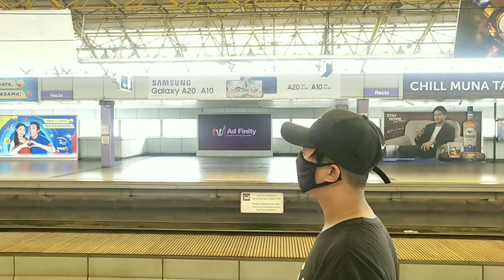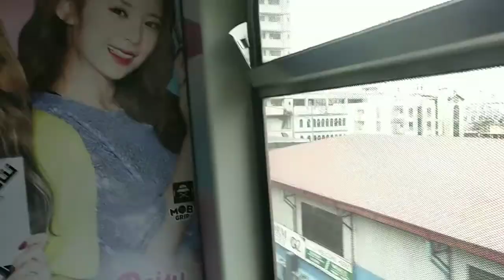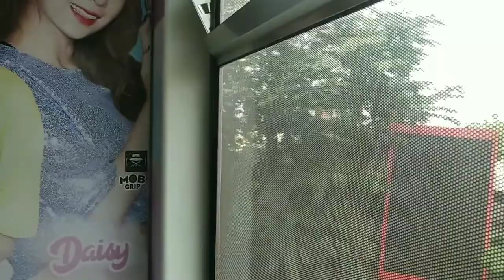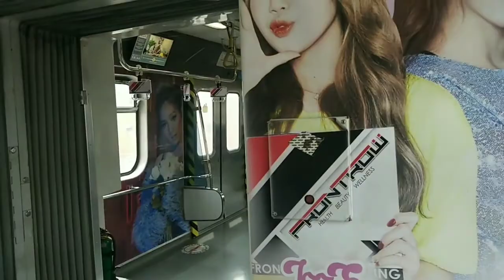October 18, 2020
lrt recto to cubao